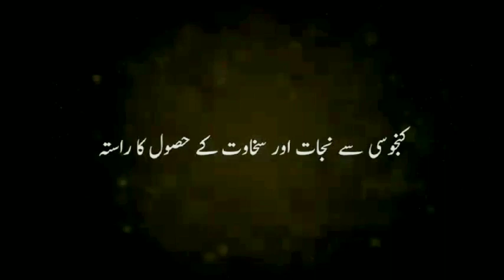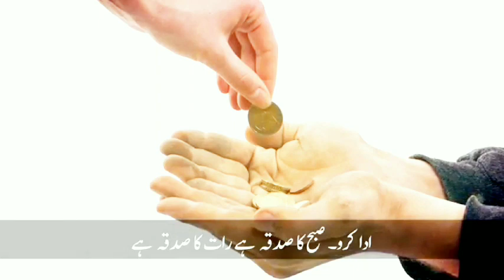Kanjoosy kya hainn.Ali Reza panhian urdu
Ali Reza panhian said that you must give sadqa every day.
Ali Reza panhian has said that sadqa is not only money . Just help someone . There are very more kind of sadqa .